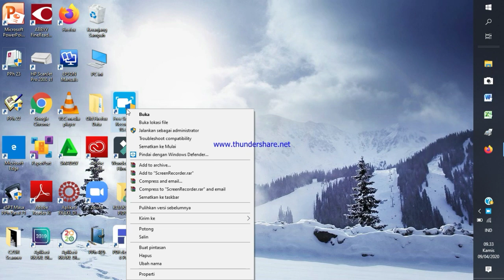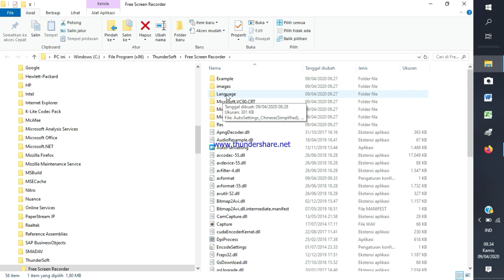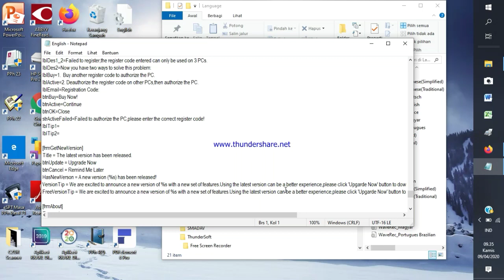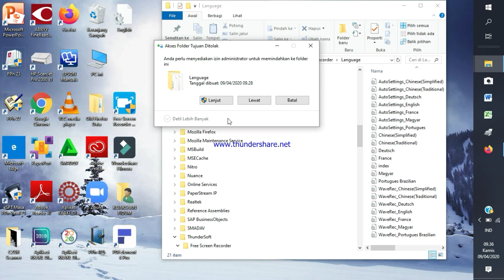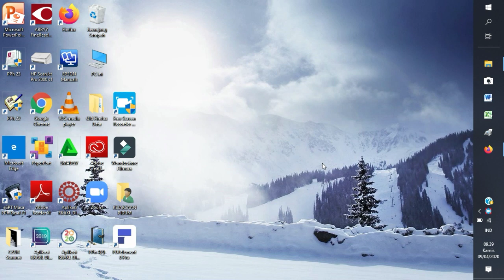Cara Menghilangkan Watermark di Free screen Video Recorder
*Bismillahirrahmanirrahim*
Assalamualaikum Ketemu lagi di channel youtube BOS KECIL, kali ini BOS KECIL akan berbagi tutorial bagaimana caranya menghilangkan watermark di aplikasi free screen video recorder di laptop atau lainnya
Langsung saja ikutin tutorialnya

1. Klik kanan pada aplikasi free screen video recorder lalu klik buka lokasi file
2. Klik language dua kali
3. Klik english tekan lalu seret ke desktop atau layar laptop klik lanjut lalu setelah di seret klik dua kali
4. Cari tulisan watermark biasanya sebelum paling bawah sudah terlihat tulisan watermark lalu di blok tulisan lalu di hapus atau delete
5. Lalu di save dengan cara ctrl+s atau klik kiri atas tulisan fila dan klik save atau simpan
6. Klik kembali tulisan english yang di desktop atau layar laptop tekan dan seret kembali ke tempat awal klik lanjut lalu close atau tutup tanda (X) kanan atas
8. Silahkan di beri saran dan komentar yang tidak mengandung ejekan, Sara dan rasisme, bila ada yang di tanyakan tentang tutorial silahkan tinggalkan komentar atau kirim pesan ke email BOS KECIL
9. Salam hangat BOS KECIL

*WASSALAMUALAIKUM*

Tag : Cara Menghilangkan Watermark di Free screen Video Recorder

Cara Menghilangkan Watermark